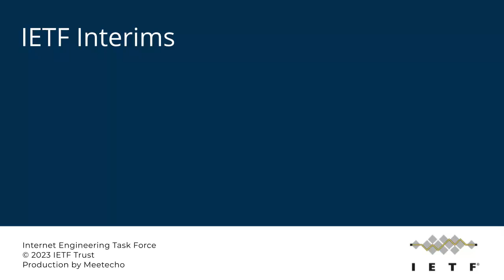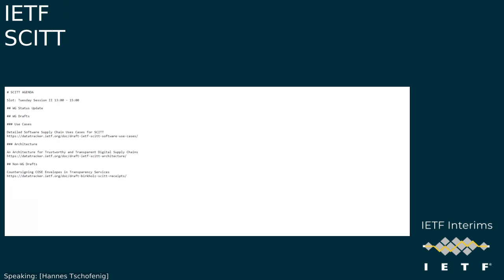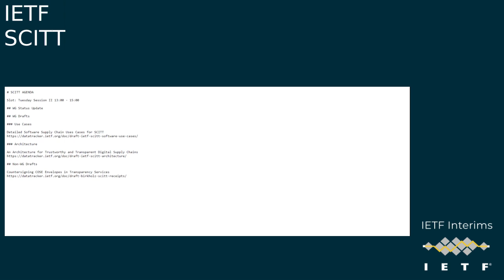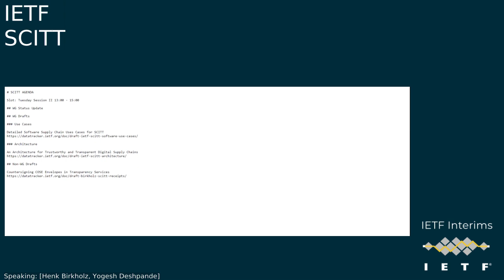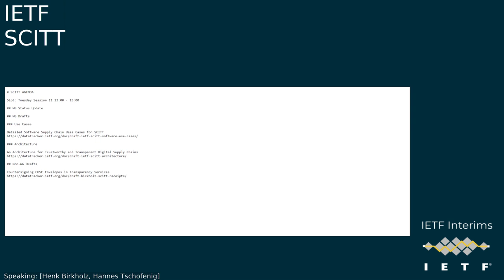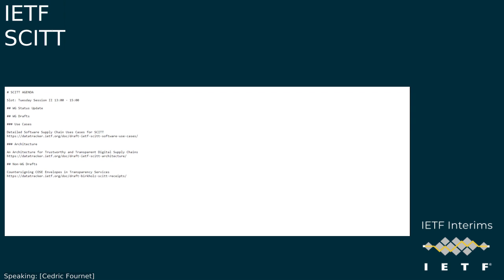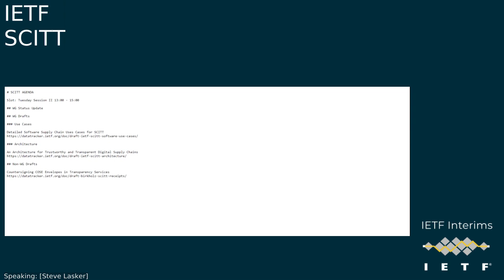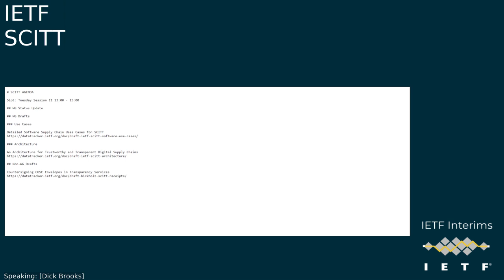IETF-SCITT-20230320-1600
SCITT interim meeting session
2023/03/20 1600